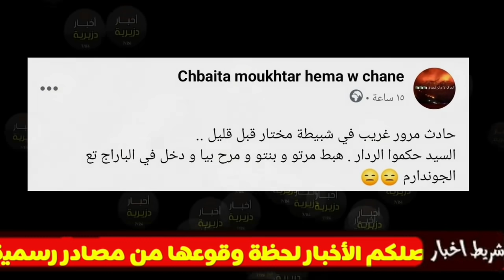لن تصدق مافعله سائق مجنون لسيارة الدرك الوطني شبيطة مختار بعنابة...حكمو الرادار يمشي دخل فيهم بلعاني